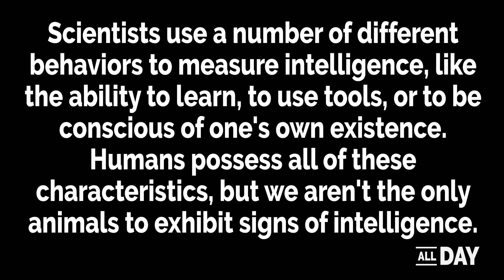World's Smartest Animals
You think your dog is smart? These animals have the ability to solve problems, develop cultures, and even mourn their dead. Check out the world's smartest animals.

Scientists use a number of different behaviors to measure intelligence, like the ability to learn, to use tools, or to be conscious of one's own existence. Humans possess all of these characteristics, but we aren't the only animals to exhibit signs of intelligence.

1. The Crow
Crows are among the most intelligent birds in the world, capable of complex problem solving, as well as developing sophisticated social relationships. One group of crows made headlines recently by bringing small presents to an eight year old girl who feeds them.

2. The Squirrel
Squirrel get a bad reputation as rodents, but are actually pretty smart when it comes to gathering food. Squirrels have a highly accurate long term memory, which they use when storing food over the winter.

3. The Octopus
Octopi are among the smartest invertebrates and are known for their hunting and problem-solving skills. They can also use tools and re-purpose shells as shelter.

4. Elephants
Elephants are some of the few animals in the world that demonstrate an ability to recognize their own reflection, a trait that suggests self-awareness and cognition. They are also one of the only animals besides humans to have recognizable death rituals.

5. Pigeons
Pigeons are often maligned as unintelligent pests, but are among the smartest bird species. They are known for their excellent geo-location skills, as well as their ability to recognize humans, and have been used to carry messages throughout history.

6. Horses
Horses possess a high level of cognitive ability, develop complex social structures, and excel at simple as well as advanced learning, which has made them one of the most ideal animals for domestication throughout history.

7. Pigs
Pigs, especially domesticated varieties, are highly adept at learning new skills, and according to some experts, can reach cognitive levels comparable to three-year-old humans.

8. Orangutans
Many species of primates demonstrate highly intelligent behavior and the orangutan is among the smartest of the great apes. They use a variety of sophisticated tools, and are known for developing distinctive cultures within their populations.

9. Bottlenose Dolphins
Bottlenose Dolphins are considered some of the most intelligent animals in the world, capable of self-awareness, abstract thinking, and complex communication with other dolphins. Some activists even say dolphins should be considered non-human persons due to their intelligence.

Written By:
Shea Huffman

Edited By:
Charlie Benavides

Images Provided By:
Getty Images